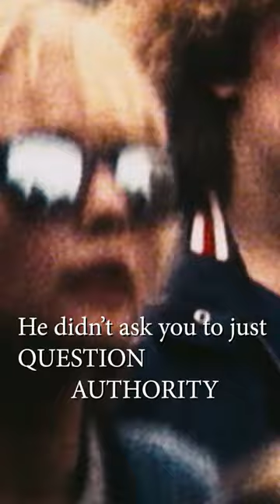Joe Strummer and The Clash fought the law and the law won 🎶🎸🎵🎤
Joe Strummer: The Future Is Unwritten is now streaming on Shout! TV!

A diversified multi-platform media company devoted to producing, uncovering, preserving and revitalizing the very best of pop culture, Shout! Factory’s entertainment offerings serve up first-run feature films, original, contemporary, and classic TV series, animation, live music and comedy specials. Shout! Factory owns and operates Shout! Studios, Scream Factory, Shout! Factory Kids, Mystery Science Theater 3000, Timeless Media Group and Shout! TV.